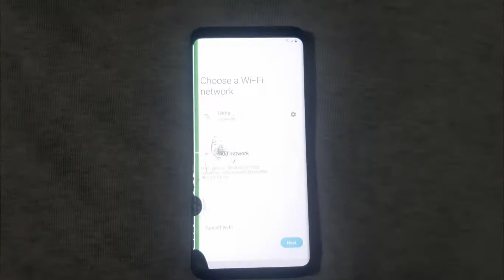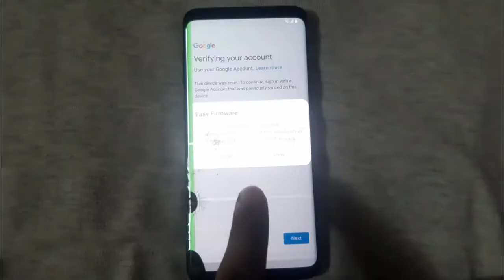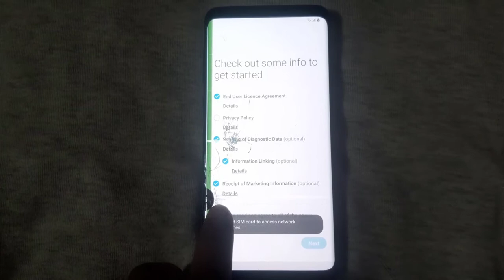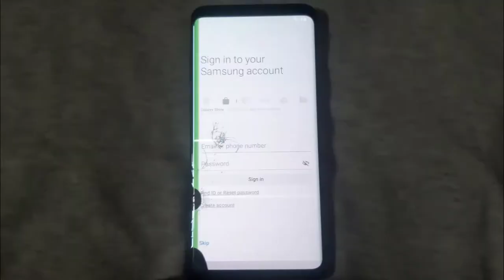Samsung S9/S9 Plus FRP (SM-G965F) Google Account Bypass | No APK | Latest 2021